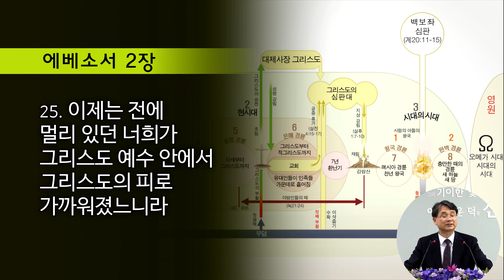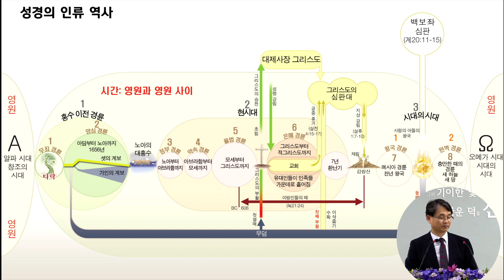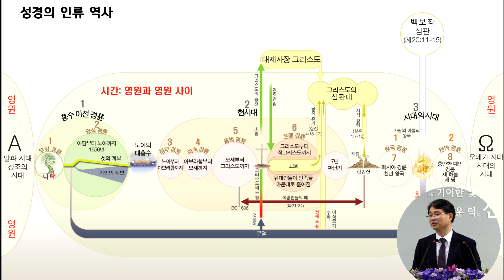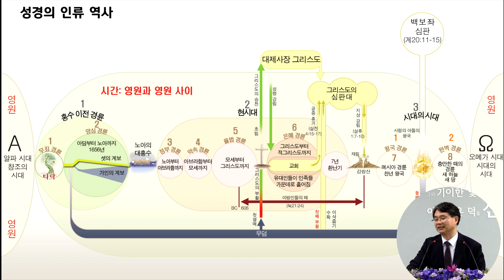GNTV 김창현 - 그리스도인의 소망 8강 : 교회는 하나님의 비밀이다